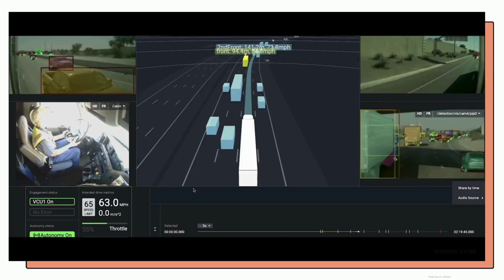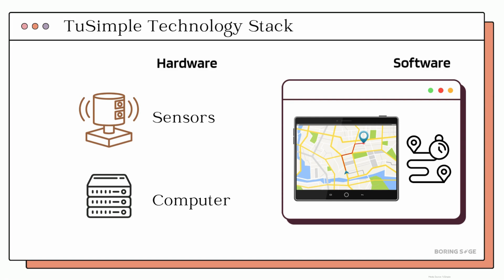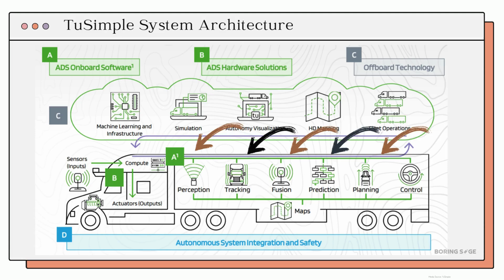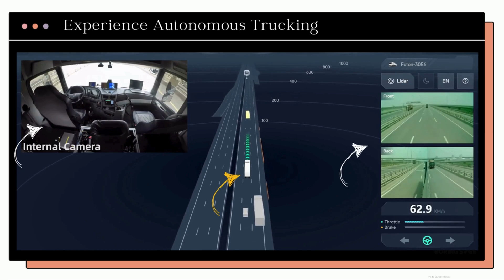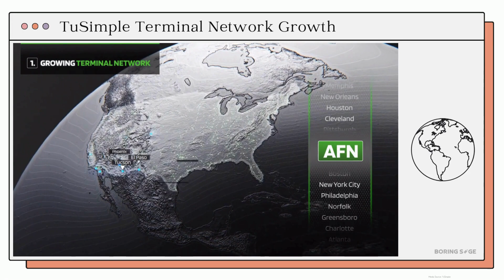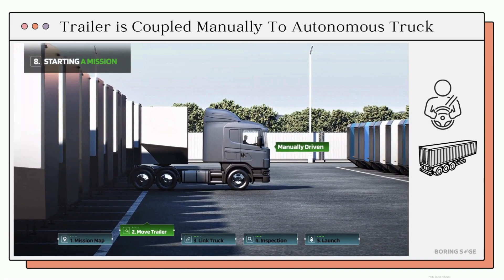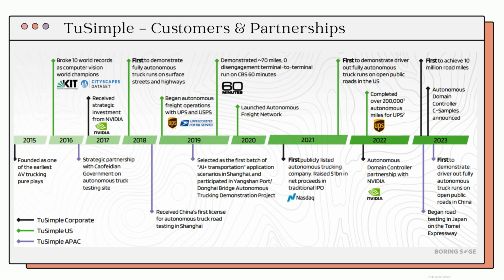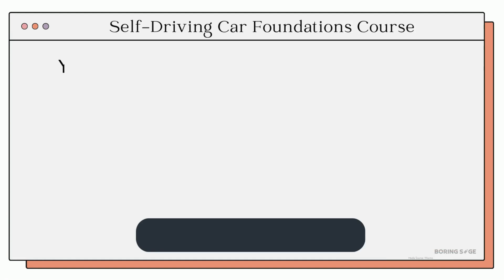Decoding TuSimple : Autonomous Freight Service | Autonomous Vehicles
Self-driving cars have come a long way over the last two decades. In today’s episode, we’ll explore the technology that powers TuSimple's Autonomous Freight Service (Self-Driving Trucks).

🔗 Want to Kickstart Your Career in Robotics & AV?

📩 A. Join Pulse – Our flagship Robotics & AV newsletter

🎓 B. Enroll in Our Self-Driving Car Course

💬 C. Read Our Latest Essays

Have questions? Drop them in the comments—we’d love to hear from you!